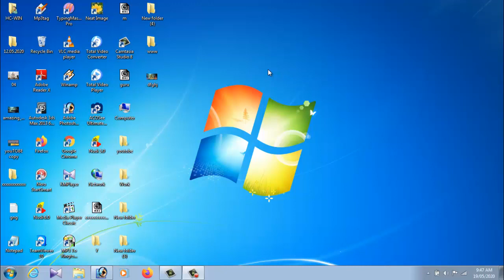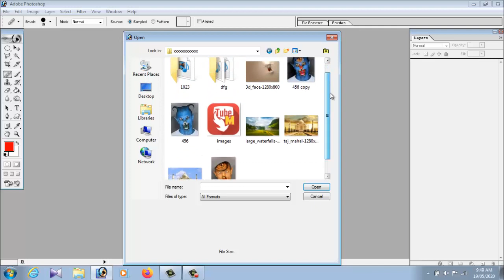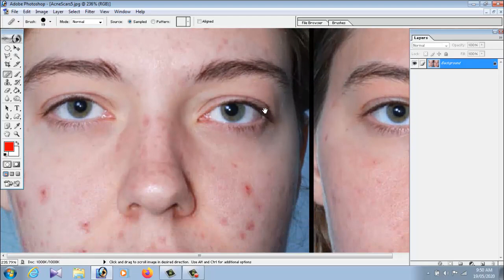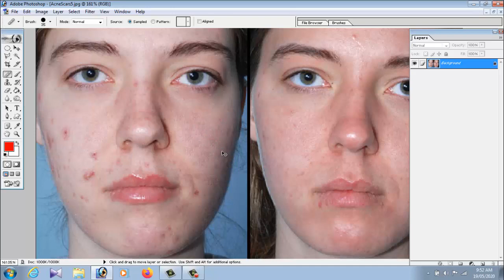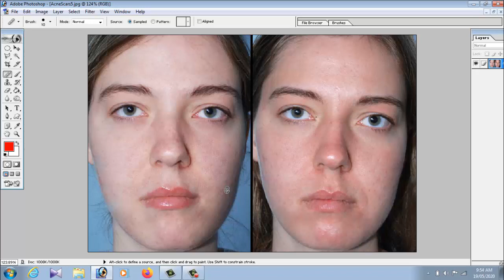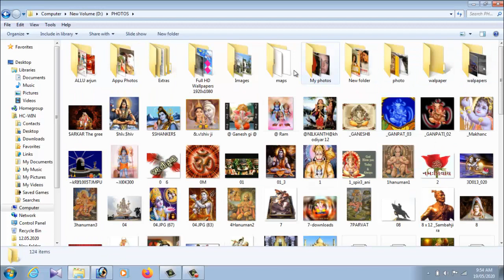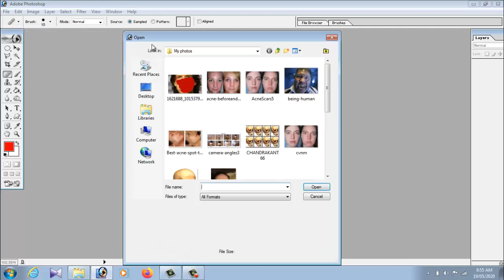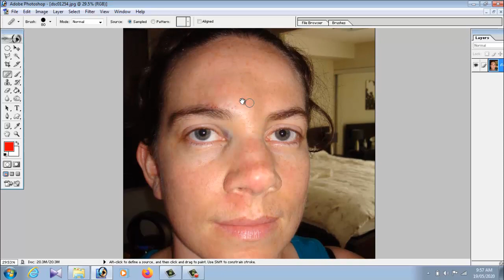Photoshop 7.0 Photo Editing Face Cleaning iN || ಕನ್ನಡ ಫೋಟೋಶಾಪ್ || GUru9x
Photoshop 7.0 Photo Editing Face Cleaning iN Kannada GUru9x || ಕನ್ನಡ ಫೋಟೋಶಾಪ್ ||